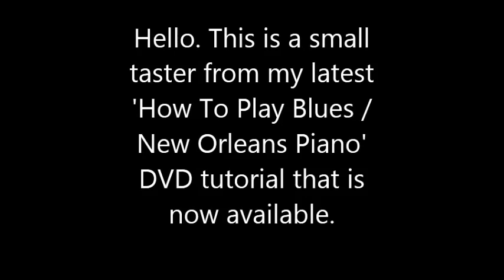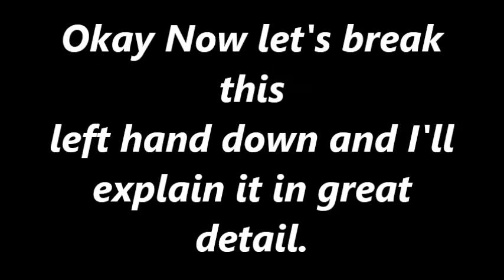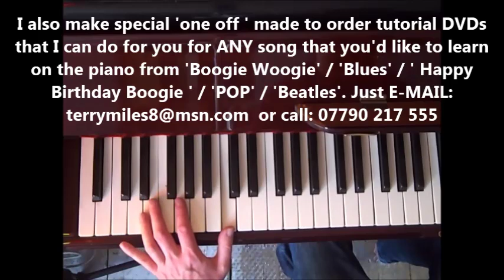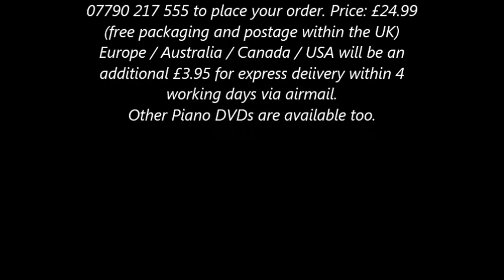HOW TO PLAY AMAZING BLUES / NEW ORLEANS PIANO.Professor Longhair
This is a taster from my latest 'HOW TO PLAY BLUES / NEW ORLEANS PIANO' DVD TUTORIAL. I also give one to one blues / boogie woogie piano lessons at my studio in Hackney,London E8.